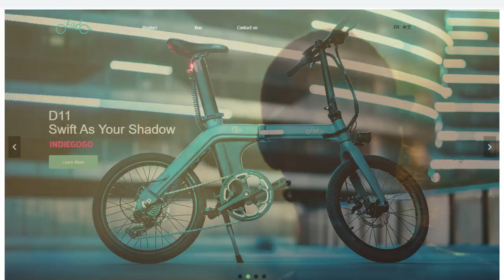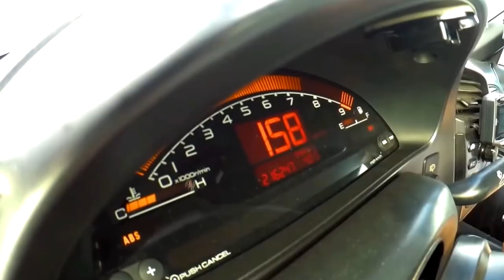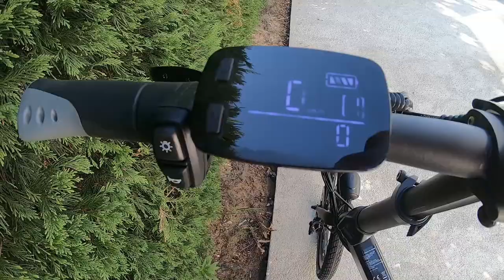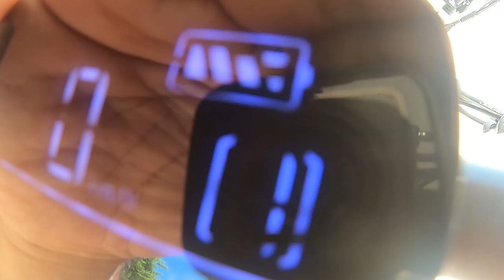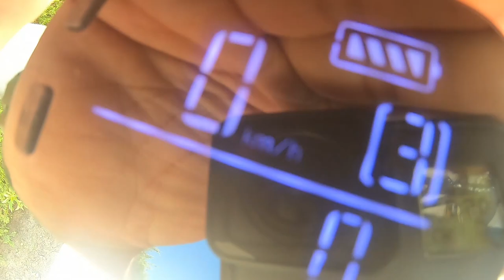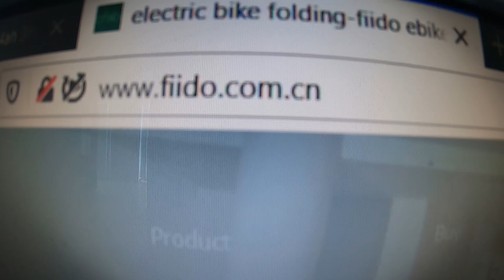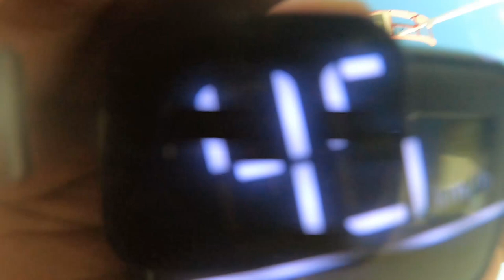FIDO D4S 80 km autonomia +30km hora..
Fui contactado DIRECTAMENTE pela FIDO após o meu vídeo e tu podes ficar com a NOVA D4S de BORLA.

Musicas